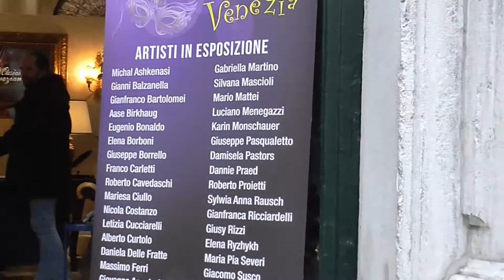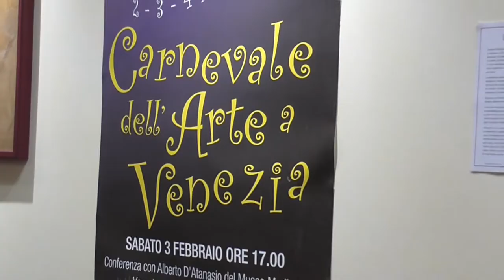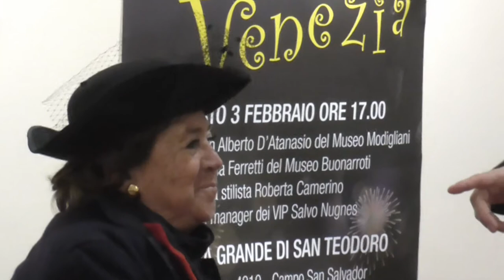SPOLETO ARTE a cura di Vittorio Sgarbi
"Carnevale dell'Arte a Venezia 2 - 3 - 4 Febbraio 2018"
Presso: Scuola Grande di San Teodoro - S.Marco, Campo San Salvador